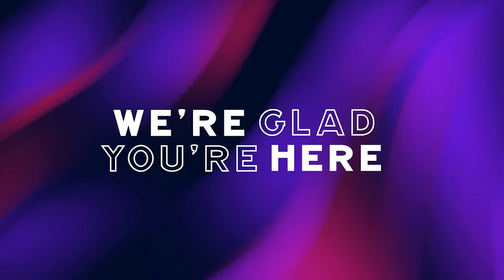Time To Get Moving - Peter Moyo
Sunday Service - 8th May